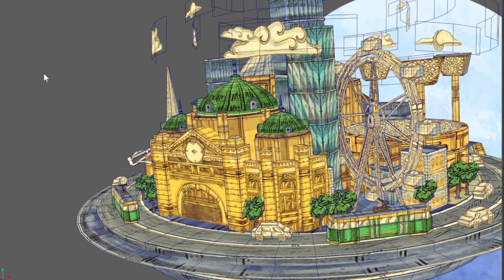Augmented Reality Art and Storytelling by Artist, Marc-O-Matic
Hey folks, It's bean a really egg citing year showcasing my collection of AR Artworks and the audience responses have been more than overwhelming. Looking forward to sharing my next series in the next year!